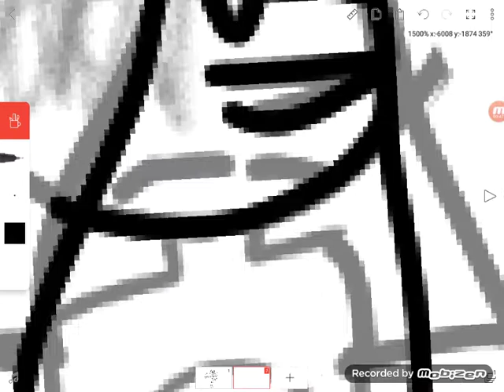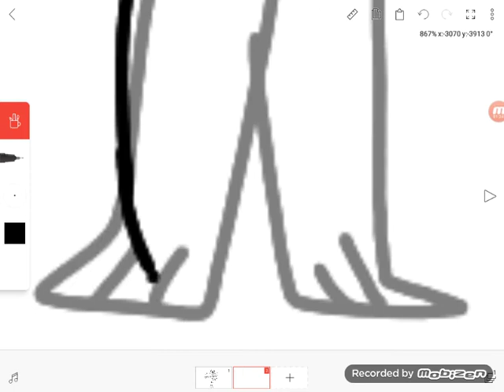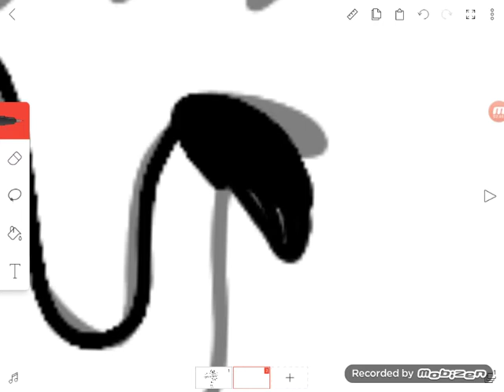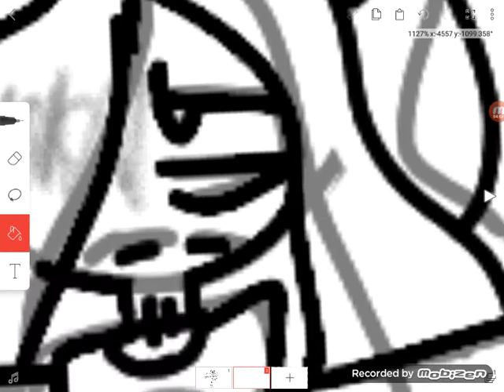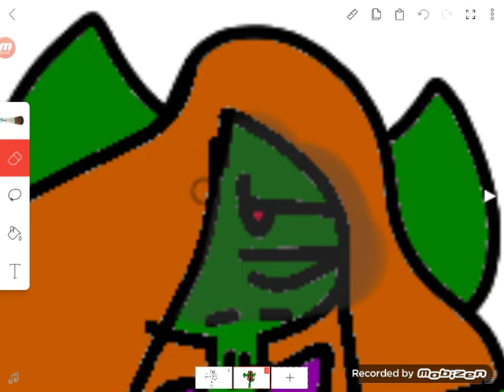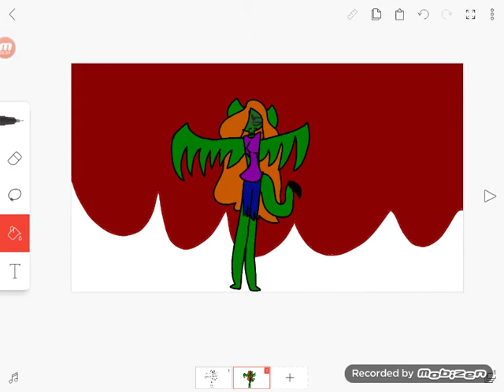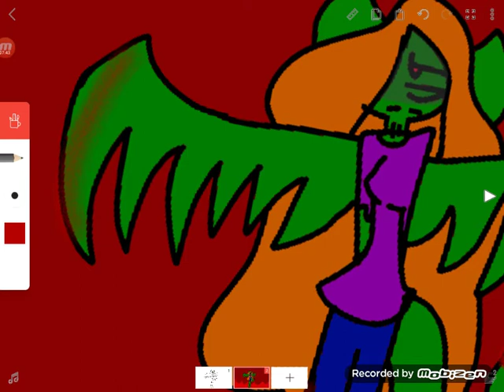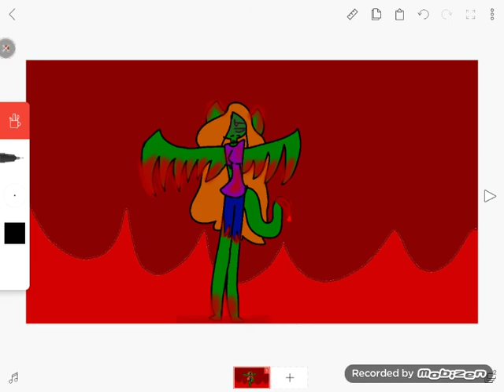Do another one but angel